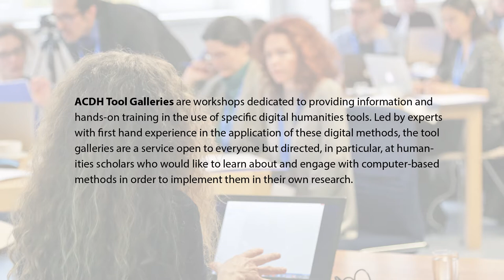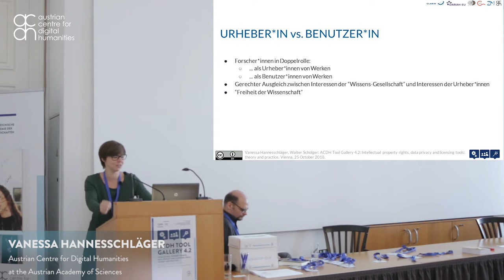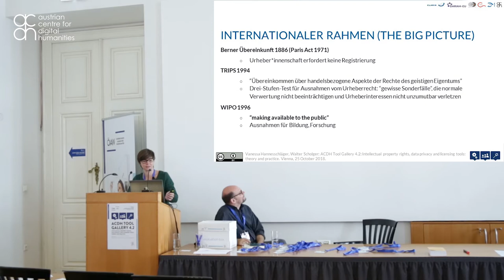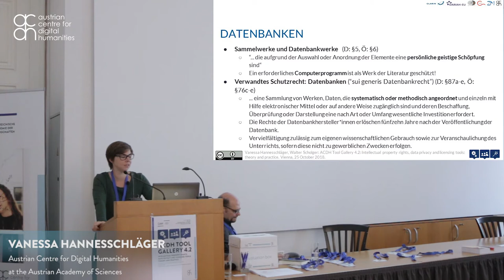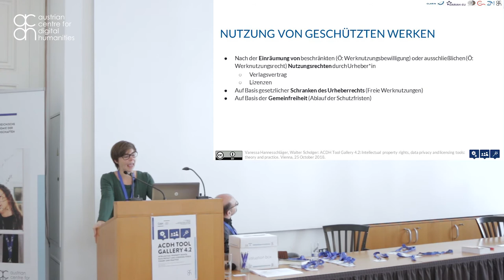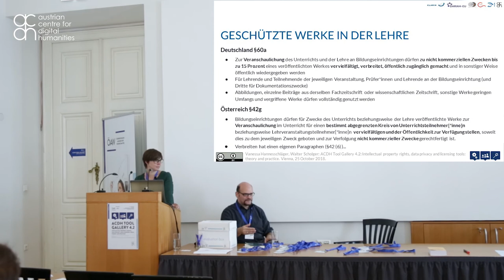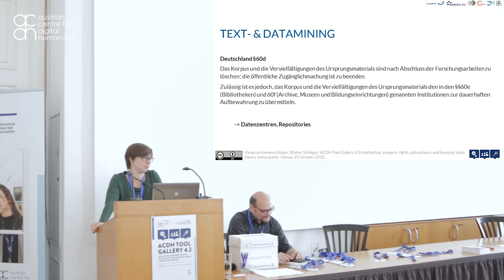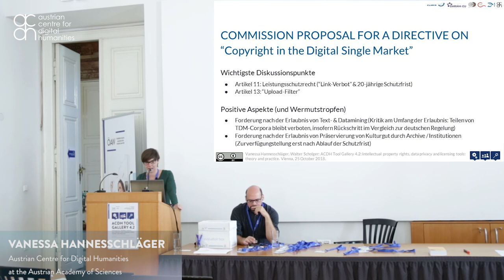ACDH Tool Gallery 4.2 – Vanessa Hannesschläger – Intellectual Property Rights and Copyright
Die ACDH Tool Gallery 4.2 fand am 25. Oktober 2018 in Wien statt.

In diesem Video (Teil 2) bietet Vanessa Hannesschläger (ACDH-OEAW) einen Überblick zum Thema Recht auf geistiges Eigentum und Urheberrecht (Copyright legislations) in Österreich, Europa und darüber hinaus.

Ort
Austrian Academy of Sciences, Sonnenfelsgasse 19, 1010 Vienna

Sprecher
Vanessa Hannesschläger, ACDH-OeAW

Konzept und Umsetzung druch das ACDH
Core Unit1 Networks, Knowledge Transfer and Outreach

Claudia Resch
Sandra Lehecka
Daniela Fasching
Tanja Wissik
Daniel Schopper
Vanessa Hannesschläger

Videoaufnahme, Schnitt und Ton
Basem Saifo

Inhaltverzeichnis
0:00 Briefschutz und Urherberrechtsgesetz
2:48 Allgemeine Erklärung der Menschenrechte
5:47 Begriffsproblematik: Copyright vs. Urheberrecht
11:10 Internationaler Rahmen: The Big Picture
13:40 Wesentliche gemeinsame Prinzipien in Civil Law Systemen
14:01 Was ist ein Werk?
14:30 Wer ist Urheber/Urheberin?
16:27 Der Werksbegriff näher erklärt
19:43 Datenbanken
22:56 Rechte der UrherberInnen
26:15 Nutzung von geschützten Werken
27:00 Freie Werknutzung
28:57 Ausnahmen für Bildung und Forschung
29:53 Zweitverwertung von wissenschaftlichen Beiträgen
33:25 Geschützte Werke in der Lehre
37:36 Geschützte Werke in der Forschung
39:22 Text- und Datamining
41:31 Verwandte Schutzrechte
42:31 EU digital agenda for Europe